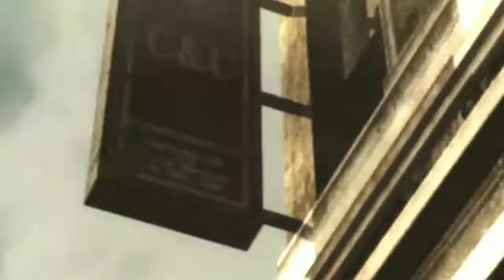[GMV] - Last One Standing [A R]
Игры: Final Fantasy XIII Lightning Return, Final Fantasy XV, Dissidia Final Fantasy NT, Metal Gear Rising Revengeance, Sekiro: Shadows Die Twice, Assassin's Creed, Assassin's Creed 2, Assassin's Creed Revelation, Assassin's Creed 3, DMC, Devil May Cry 4, Devil May Cry 5, Prototype, Prototype 2, Avengers Elder Scrolls V: Skyrim, Witcher 3, Infamous Second Son, Overwatch, Dishonored, Dishonored 2, Start Wars Jedi, Elder Scrolls Online
Фильм: Final Fantasy VII Advent Children

С ХЭЛЛОУИНОМ ВАС ВСЕХ! 🎃🎃🎃🎃🎃🎃🎃🎃🎃🎃🎃🎃🎃🎃🎃🎃😈😈😈😈😈😈😈😈😈😈😈😈😈😈😈😈😈😈😈